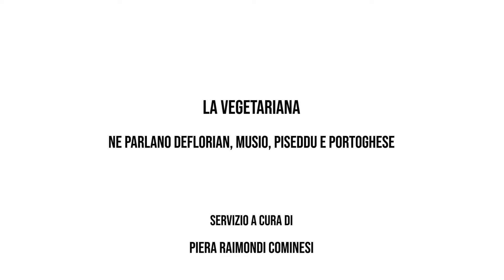Daria Deflorian porta in scena LA VEGETARIANA, adattamento dal romanzo della Premio Nobel Han Kang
La vegetariana – una co-produzione di ERT/Teatro Nazionale – sarà in scena in prima assoluta al Teatro Arena del Sole di Bologna all’interno del focus Opening – Showcase Italia di ERT / Teatro Nazionale, dal 25 al 27 ottobre. Il testo, adattato da Deflorian assieme alla scrittrice Francesca Marciano, è diretto dalla stessa Deflorian, anche in scena, insieme a Paolo Musio, Monica Piseddu, Gabriele Portoghese.
La vegetariana, pubblicato in Italia da Adelphi nel 2016, è il più noto romanzo della scrittrice sudcoreana Han Kang, Premio Nobel per la Letteratura 2024. Protagonista è Yeong-hye, una casalinga diligente, una giovane non del tutto infelice, ma senza nessuna grande passione. Suo marito è un impiegato mediocre, non molto ambizioso. I due conducono una vita ordinaria, finché un giorno Yeong-hye butta via tutta la carne dal congelatore e annuncia che d’ora in poi diventerà vegetariana. L’unica spiegazione che dà al marito è: «Ho fatto un sogno». Una storia in tre atti, la perturbante dissezione di un’inattesa crisi familiare.